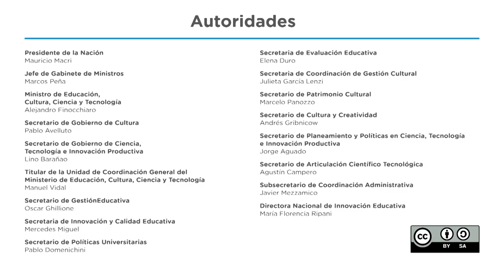Aula Digital: primeros pasos con la notebook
Este video tutorial presenta las conexiones más importantes de la notebook del Aula Digital del Plan Aprender Conectados, y sus funciones básicas.